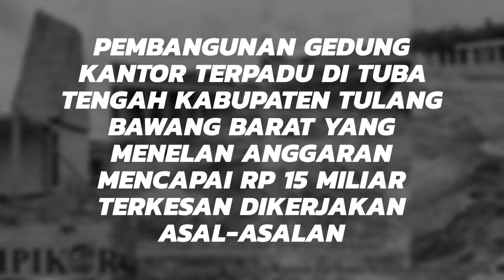Pembangunan Gedung Kantor Terpadu di TBt Rp 15 M Dikorupsi?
Tipikornewsonline.net